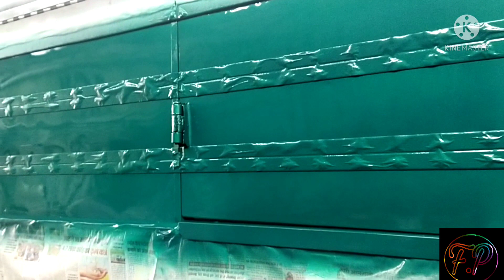Jammu and Kashmir truck said paint maching by Firoz Painter Sirhind 😍👌👌😀😀